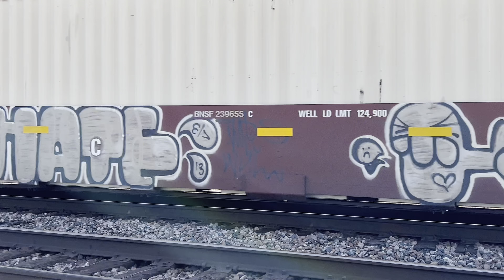Slow moving 2x2 Q train ft BNSF Warbonnet!! BNSF Transcon: Emporia sub..3/5/23